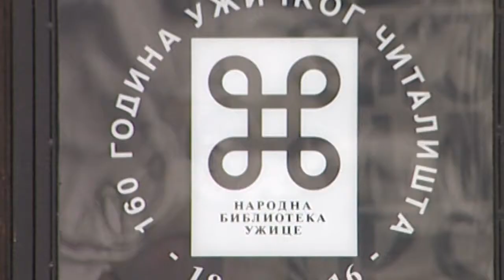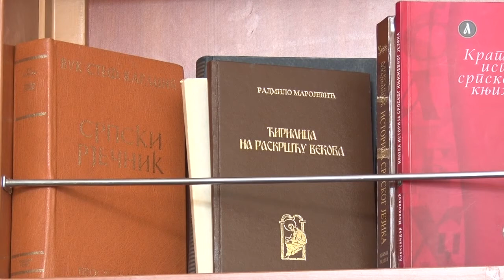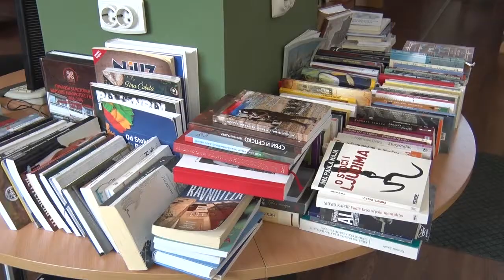TV5 - Da li Užičani više veruju knjizi ili internetu?